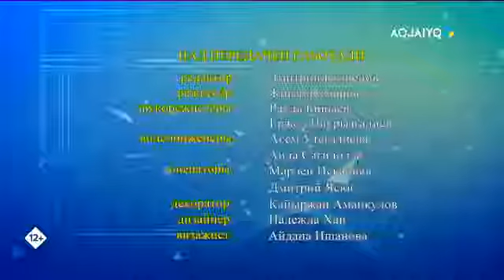Время вашего вопроса (10.03.2021)